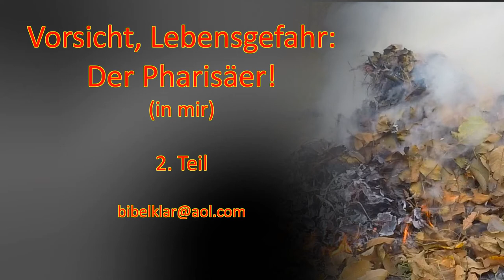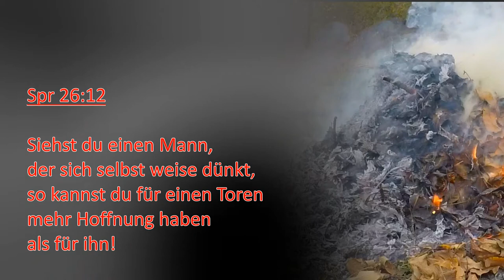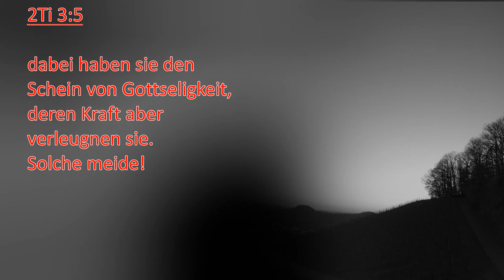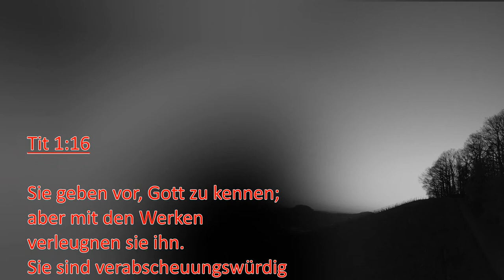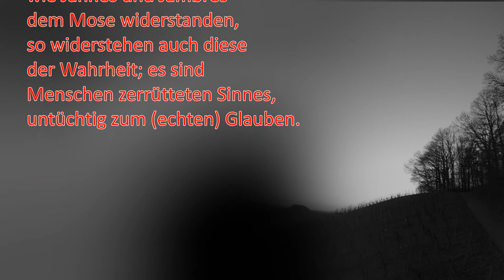Vorsicht Lebensgefahr: Der Pharisäer (in mir)! 3.Teil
Menschlich kaum erfaßbares Grauen des Pharisäergeistes. Selbstgerechtigkeit schlimmer als die schlimmste Torheit.
Im Sinnen verkehrt, läuft alles schief...